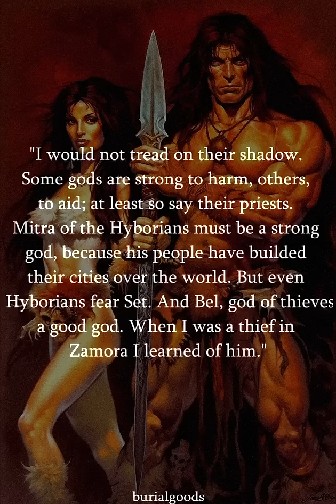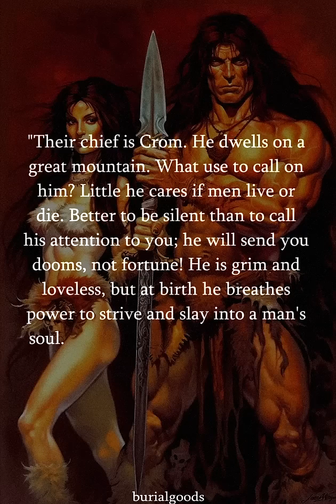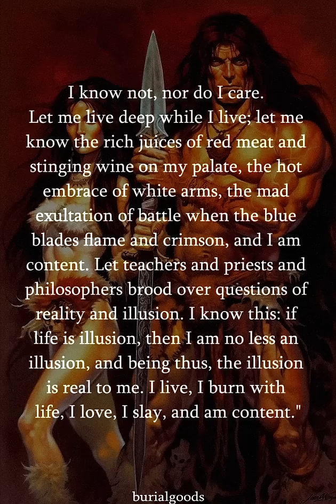Bêlit and Conan speak of gods (backup)